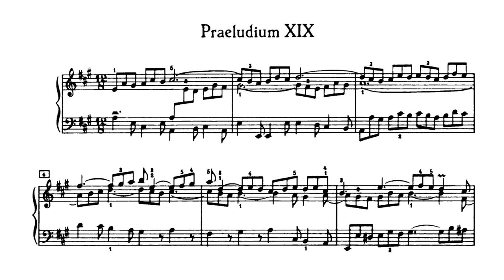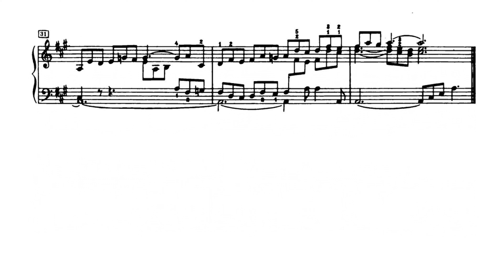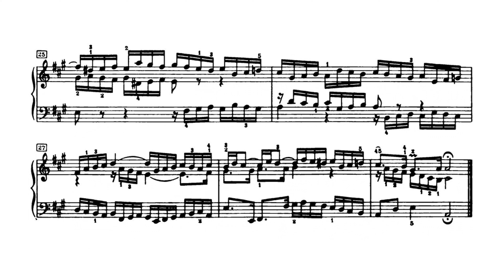J. S. Bach - Prelude and fugue in A major, BWV 888